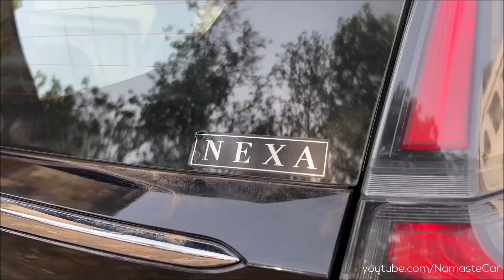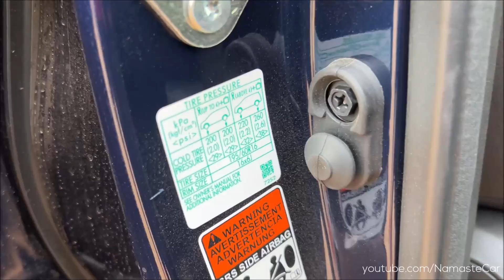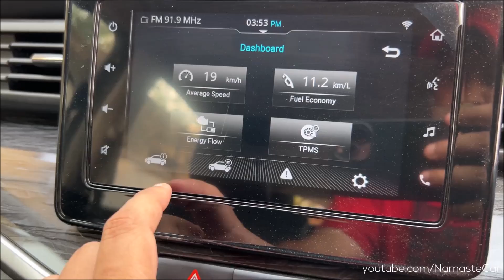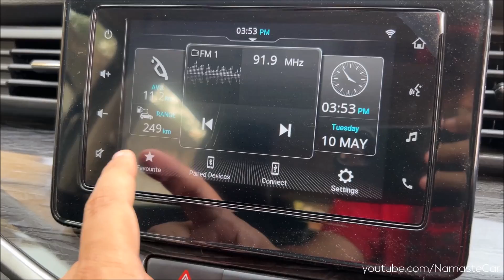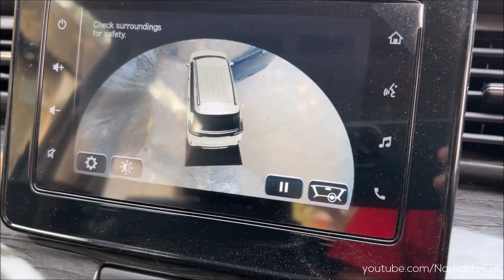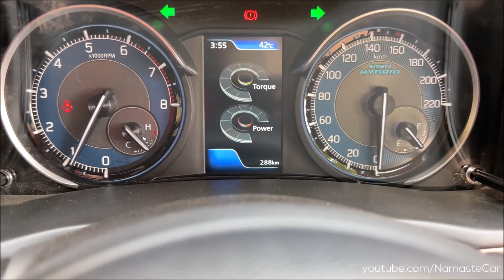Maruti Suzuki XL6 Alpha+ Smart Hybrid 2022- ₹14 lakh | Real-life review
The MarutiSuzukiXL6 is a three-row crossover MPV manufactured by the Japanese automaker MarutiSuzuki since 2019. The Maruti Suzuki XL6 in India, Suzuki XL7 elsewhere, and the Suzuki Ertiga XL7 in Mexico, is a crossover-inspired derivative of the second-generation Ertiga. The XL6 was launched in India on 21 August 2019 and sold exclusively at NEXA dealerships. According to Suzuki, the XL6/XL7 has over 200 component differences from the regular Ertiga. The Indian market XL6 received a facelift on 21 April 2022 with a newer K15C mild hybrid powertrain.

Petrol: 1462 cc, Inline-4 cylinder, Dual Jet Dual VVT, Suzuki K15C engine with Progressive Smart Hybrid Technology, 101 HP Power, 136 Nm Torque, 20 kmpl Average, 45 litre Fuel Tank, 5-speed Manual or 6-speed Automatic Transmission, 1200 kg Kerb Weight

3 Variants: Zeta/Zeta AT, Alpha/Alpha AT, Alpha+/Alpha+ AT

1 Upholstery: Leatherette

1 Wheel: 16 inch Dual Tone Machined Finish Alloy

6 Colours: Nexa Blue, Khaki, Red, Grey, Silver, White (Dual tone- Black roof)

Price: Rs. 11.29 lakh - Rs. 14.39 lakh (Ex-showroom, Delhi)